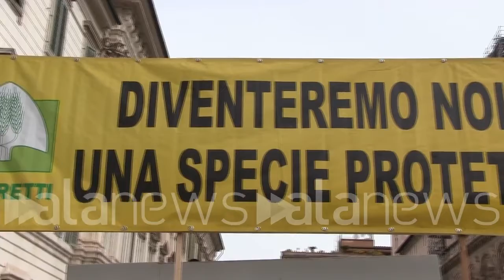Emergenza cinghiali, Coldiretti in piazza: "Con peste suina abbattuti più di 13mila suini sani"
Presidente Prandini: "Situazione fuori controllo, servono strumenti efficaci di contenimento"

 (Roma). Presidio Coldiretti in piazza S. Apostoli per protestare contro l'emergenza cinghiali che sta mettendo a rischio la filiera suinicola. "La situazione è completamento fuori controllo. Ci sono oltre 2,3 milioni di cinghiali sul territorio nazionale che oltre a fare danni continui alle coltivazioni rischiano di far saltare l'intera filiera suinicola. Se viene rilevato un caso di positività di peste suina, tutti gli allevamenti circostanti al rilevamento della carcassa devono essere abbattuti. Questo mette a rischio l'intero settore con oltre 30mila allevamenti, circa 100mila addetti e un valore economico che sfiora i 20 miliardi. Al momento sono stati abbattuti oltre 13mila suini sani e portati negli inceneritori. Il parlamento deve modificare la legge sulla caccia per avere strumenti più efficaci per il contenimento dei cinghiali. Viene compromessa inoltre anche la sicurezza dei cittadini". Lo ha dichiarato il presidente di Coldiretti Ettore Prandini. (Fabrizio Rostelli/alanews)

Grazie altra cosa aveva fermato la situazione è drammatica e ormai da anni che denunciamo il fatto che c'è una situazione totalmente fuori controllo un numero di cinghiali presenti sul territorio più di 2300000 esemplari che ormai non solo creano danni continui a quelle che sono le coltivazioni e mai come in questo momento Noi dovremmo preservarle per dare sicurezza anche i cittadini sul fatto che il cibo non mancherà Ma addirittura rischiano di far saltare un'intera filiera quella suinicola per le norme di carattere comunitario Dov'è la dove viene rilevato di positività per quanto concerne la peste Suina tutti gli allevamenti circostanti al ritrovamento di quella carcassa devono essere assolutamente abbattuti questa situazione rischia di compromettere il lavoro di più di 30000 allevamenti sul nostro territorio nazionale più di 100 mila addetti e soprattutto un valore economico che sfiora i 20 miliardi che io penso che in un paese normale questo non debba e non possa venire con l'istituzione stiamo lavorando in queste ore con Ovviamente i ministri competenti quindi dal ministro patuanelli al ministro Cingolani ministro speranza però oggi è il Parlamento che deve avere il coraggio di portare in discussione alla modifica della legge sulla caccia per creare le condizioni solo per la fauna selvatica perché venga portato il periodo di contenimento nell'arco di tutto l'anno fino a che non si ritorna in una situazione di piena normalità Se noi non faremo questo continueremo ad terreni che vengono abbandonati nell'area interna degli ultimi anni abbiamo sfiorato gli 800.000 ha che sono stati abbandonati e con un danno di carattere economico Come dicevamo sull'intera filiera agroalimentare C'è poi una questione di sicurezza per i cittadini che oggi vengono totalmente compromessa basti vedere quello che l'aumento esponenziale degli incidenti stradali Purtroppo nelle ultime ore c'è stata l'ennesima vittima a causa proprio di un incidente stradale dall'attraversamento di un cinghiale sono sulle colture della provincia di Alessandria Noi abbiamo dopo la scoperta caso di peste nei cinghiali Abbiamo cominciato a vedere le sezioni sulla commercializzazione sull'utilizzo dei nostri maiali finché è arrivata l'ordinanza regionale è imposto l'abbattimento quato sui sali presenti stalla hanno tutte le gli allevamenti sul territorio delimitato come zona rossa zona infetta sono stati abbattuti è conferito inceneritore e a oggi le nostre l'hai sono vuote i nostri spazi note Macelli non posso lavorare io sono ho programmato e ho velocizzato nei tre mesi che abbia a disposizione macellazioni fortunatamente l'ultimo giorno sono rimasti circa 70 suini abbattuti Perché avendo io chiudo la filiera dall'allevamento al macello interno allo spaccio E sapendo di questa necessità o accelerato un po' più ho potuto i numeri a parete Maison pochi però d'ora in avanti io sono fermo io la mia famiglia i miei dipendenti e non sappiamo oggi se non interviene sui cinghiali la c'è Non lo legga non deroga in merito alla possibilità di ripopolare i nostri le nostre stalle Cioè è indispensabile che vengano Ma tu ti cinghiale ridimensionato drasticamente il numero dei cinghiali presenti sul territorio questo è una lamentela una necessità un bisogno da anni adesso è un'urgenza inderogabile non c'è nessun rischio per la salute umana non c'è nessun rischio sul fatto che ci possono essere diciamo così Un prodotto che perde qualità o appunto ricchi problemi per quanto riguarda la trasformazione del prodotto e poi la sua commercializzazione questo tutti gli studi tutti le verifiche vengono assolutamente effettuate e ripeto non c'è nessu